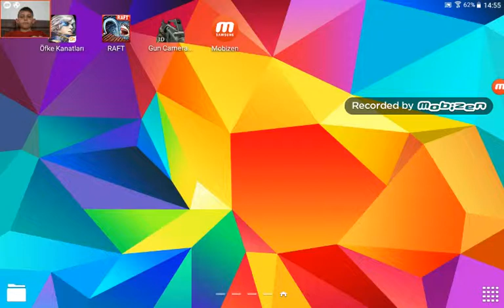Raft survival çok güzel oldu